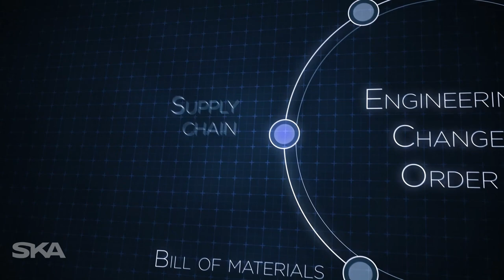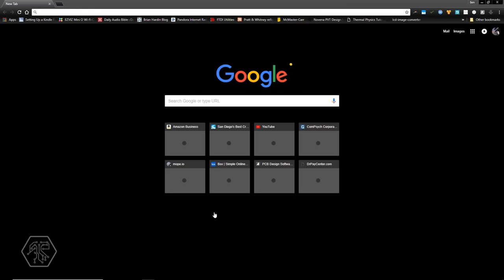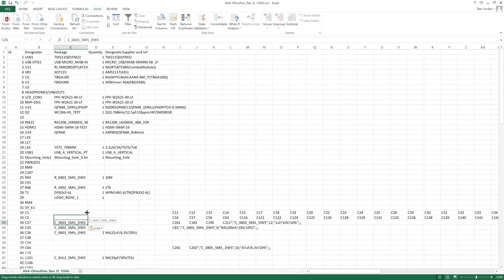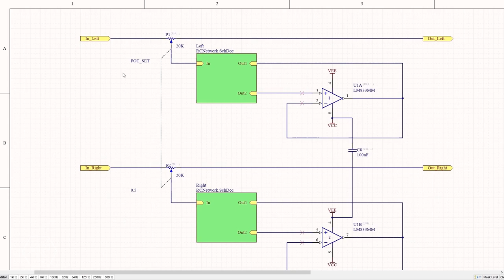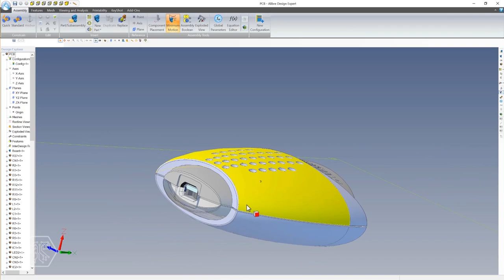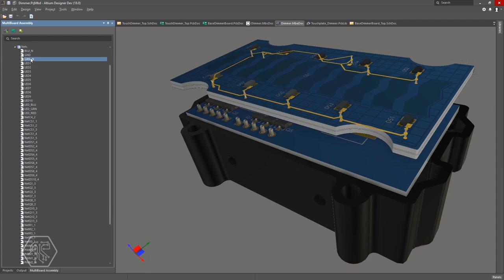ALTIUM DESIGNER | Confira uma visão geral sobre o software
Com mais de 30 anos de pesquisa e desenvolvimento de projetos de PCB, a Altium descobriu que uma abordagem unificada para o design de placas de circuito impresso é a maneira mais eficiente de projetar eletrônicos. Essa filosofia se estende não apenas ao engenheiro individual, mas também a toda uma equipe de design.

Os projetos podem ser facilmente trabalhados por vários engenheiros na mesma interface, e não se perde tempo traduzindo dados de projeto entre os ambientes de design. Esperamos que você aproveite sua jornada ao mundo do Altium Designer.

Acesse para mais informações sobre o software.